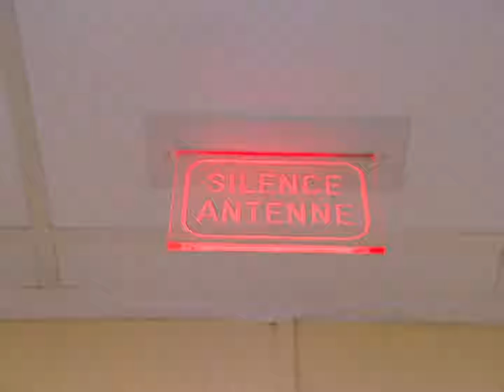Notre amitié virtuelle peut devenir une belle histoire d'amour !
Oublions la distance, notre relation en vaut la peine ! _